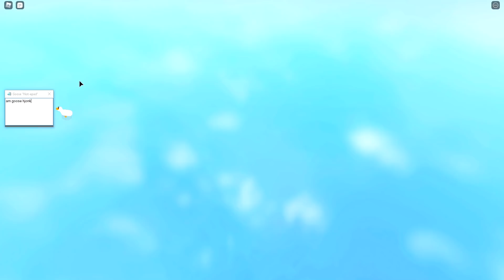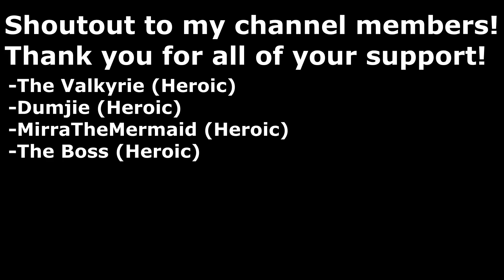Assassin Royale but a Goose Terrorizes Me.